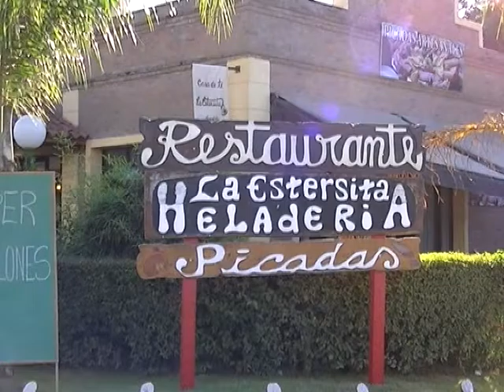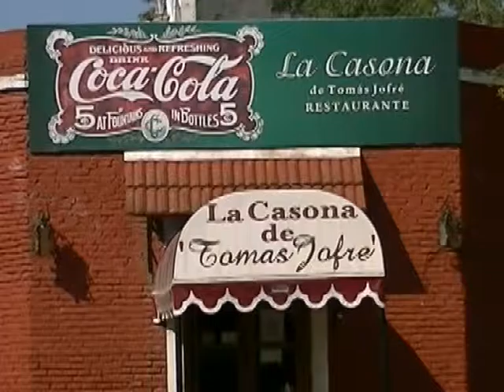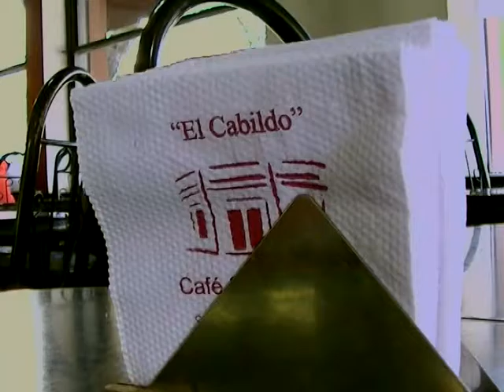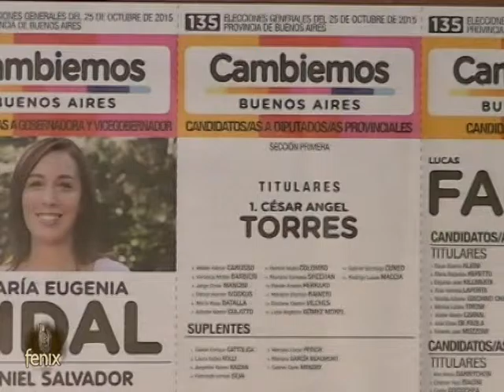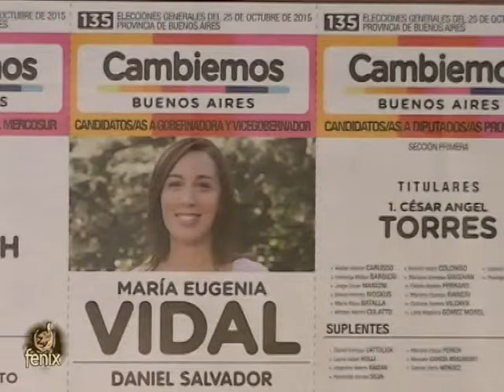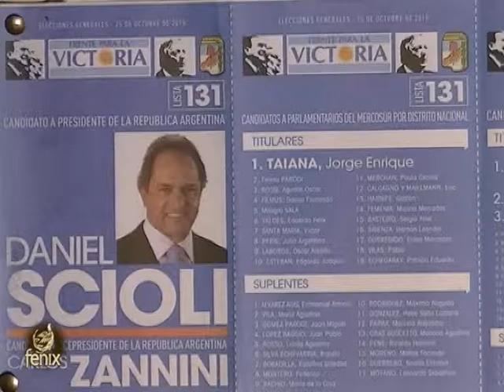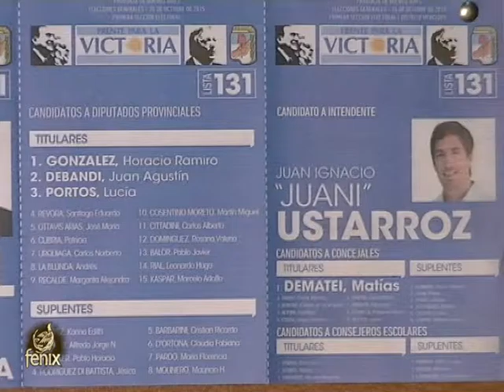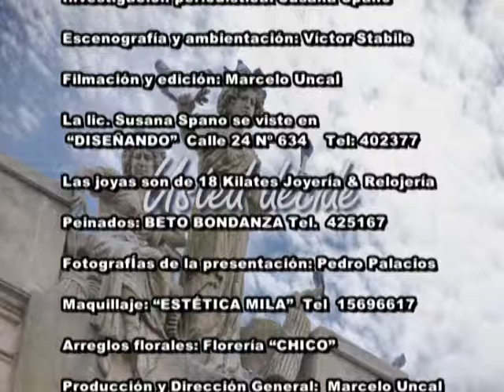Usted Decide Programa 23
Los candidatos a Intendente hacen una síntesis de la campaña.